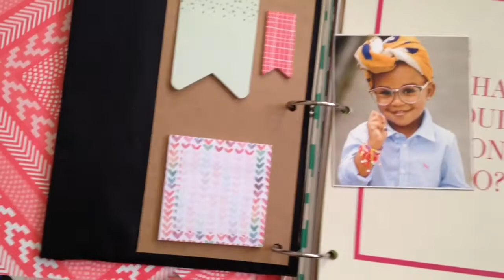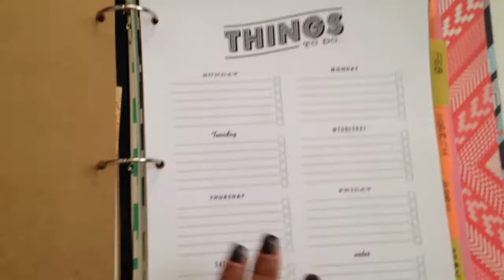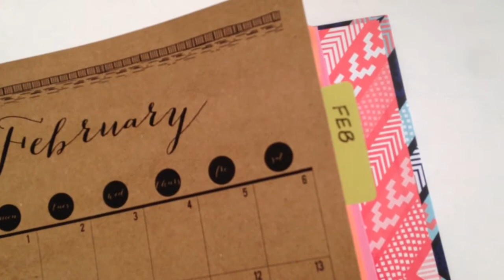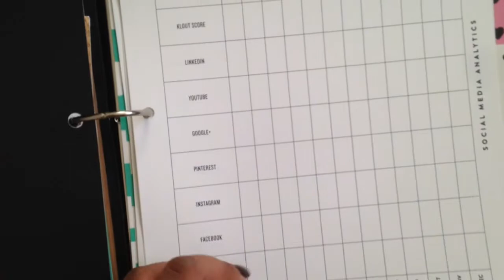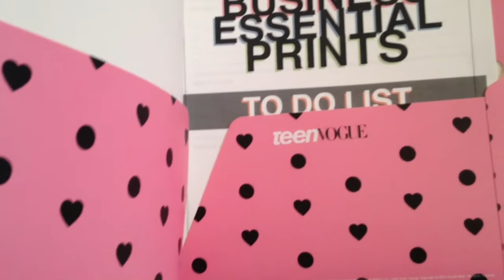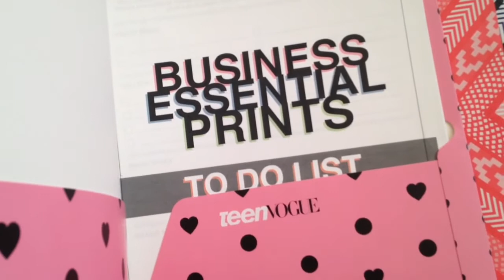DIY Blog Binder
Sharing what's in my blog binder and FREE printables!